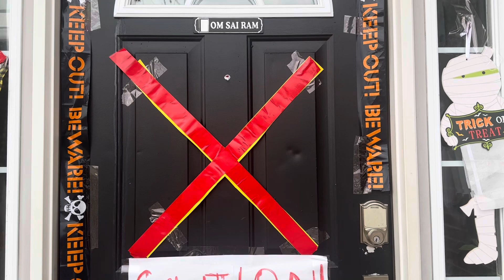Halloween trailer part 4 | exclusive video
Enjoy trailer guys main video is coming soon